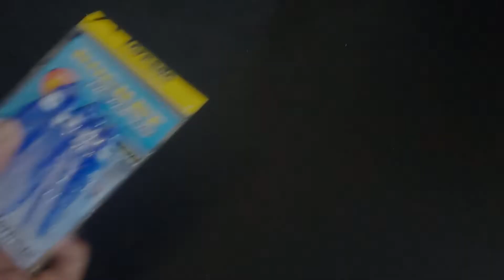Cara Membuat Umpan Jitu Casting, Jigging dan Tonda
kali ini saya menggabungkan tiga jenis teknik mancing dalam satu cara yakni casting jigging dan juga tonda. jenis umpan ini cukup digemari oleh beberapa kalangan masyarakat karna dari cara dan jenisnya mudah dipahami untuk itu simak videonya sampai habis dan jangan lupa SUBSCRIBE
Cara Membuat Umpan Jitu Casting Jigging Tonda